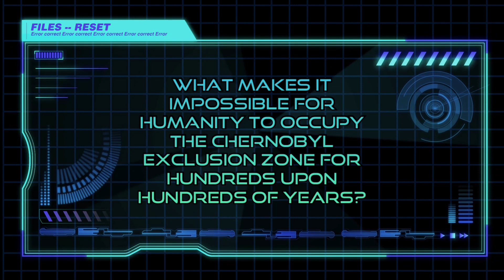What's the REAL reason humanity can't live in Chernobyl for thousands of years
What't the REAL reason human life can't reside in the Chernobyl exclusion zone? Why will life never be the same? lol hahahaha you were just Pipes-Rolled hahahahaaha until next week duders!! Much love! PEACE OUT GUYS!